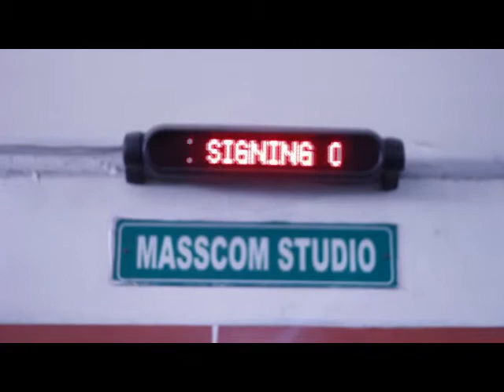What's with DYAR? (AVP for Relaunching)